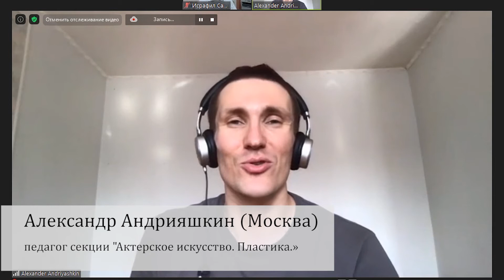ДНЕВНИК ФОРУМА "НАУРУЗ 2020": ДЕНЬ ПЯТЫЙ